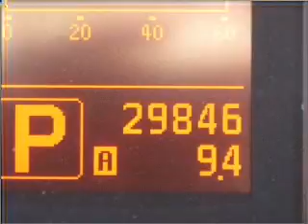2008 Infiniti EX35 - Glendale CA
Year: 2008
Make: Infiniti
Model: EX35
Trim: Sport
Engine: 3.5 liter 6 cylinder 24 valve
Transmission: 5-Speed Automatic
Color: Gray
Mileage: 29834
Address:
727 South Brand Boulevard